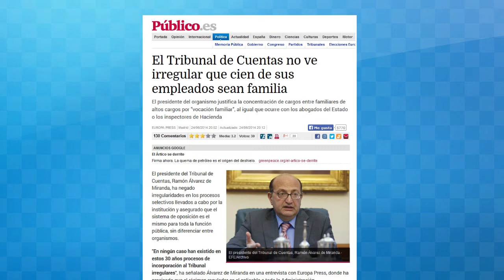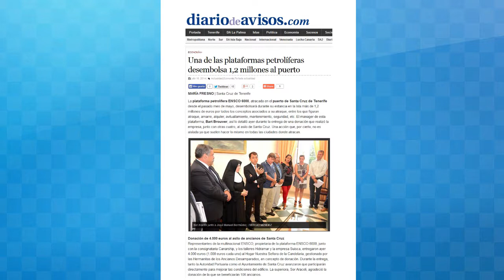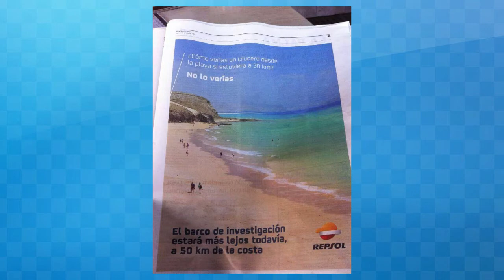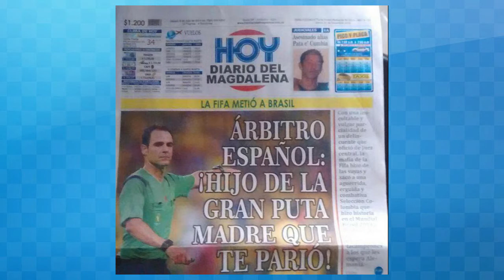El verano más caliente Petróleo en las playas y enchufismo para todos Juanito Halcón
Décimoprimera entrega de la segunda temporada de 'Noticias desde casa con Juanito "Halcón"' para LagendaTV

Esta semana...Juanito Halcón y su nuevo ayudante, Toni, nos traen novedades en los temas más calientes del verano: el enchufismo en el Tribunal de Cuentas, la prospecciones petrolíferas en Canarias, la arriesgada propaganda de Repsol y el Mundial de Fútbol.

Recuerden que pueden ver episodios anteriores de esta serie así como la primera temporada íntegra en el canal de Youtube de Juanito Halcón